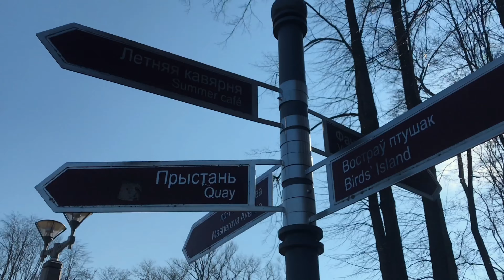ПАРК ПОБЕДЫ МИНСК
Прошлись по парку, побегали по детскому кораблю, нашли искусственную рыбку, бросали камни с моста, потеряли самокат) Короче занимались ерундой 😜